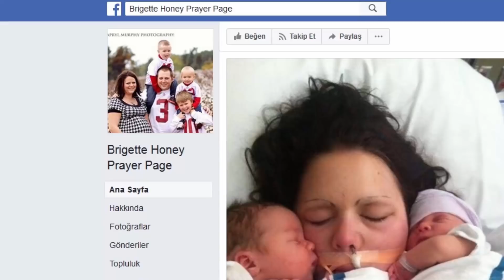Hastaneye Gitmeden Önce Hamile Eşinin Fotoğrafını Çekti, Fark Ettiki Cennetten Bir İşaret Vardı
Hastaneye Gitmeden Önce Hamile Eşinin Fotoğrafını Çekti, Fark Ettiki Cennetten Bir İşaret Vardı .. Duymayan Kalmasın !